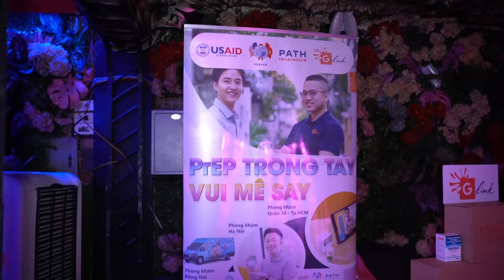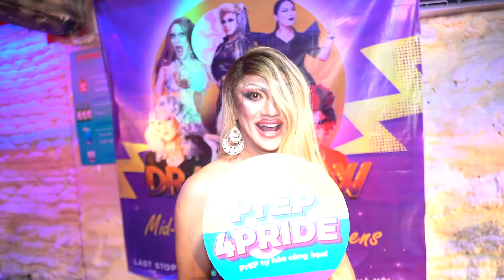PREP4PRIDE | SGSHANOI | LASTSTOP | MIDAUTUMN GAY PARTY | GLINK | TIMES | APRI_LICIOUS | AUTUMN2022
Let's Celebrate Mid Autumn Festival
with the Drag Queens of Hanoi !
Brought to us by :
Sassy GAy Socials : Hanoi
Lips and Lashes Drag Brunch
Last Stop Bar
Glink
PATH Organization
Times Organization

FREE ENTRANCE FEE
PROMOTION : FREEFLOW DRINKS OF BIA VIET AND HOUSE MIX DRINKS FROM
9:00 - 12:00
DOOR OPENS AT 9:00PM
DRAG SHOW 10:30PM
FREE GIFTS FROM LIFE FOUNDATION AND TIMES !
Performing Queens :
Lala Cheezy
Fiona Hi Lee
Winnie Wakanda Washington
Dumbling Queen
Havana Yu Lee
Hosted by : Apri_Licious
Male Dancers : Tony and Friends
FREE ENTRY | FREE ENTRY | FREE ENRTY
The Last Stop Bar
70 Xuan Dieu